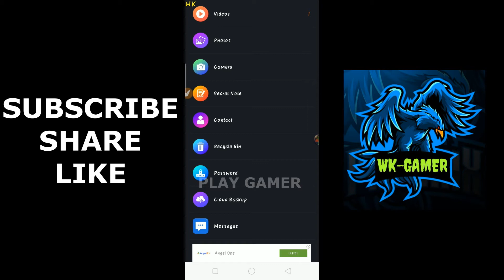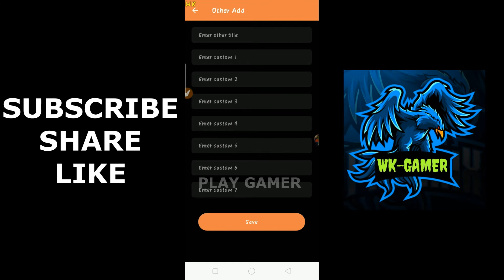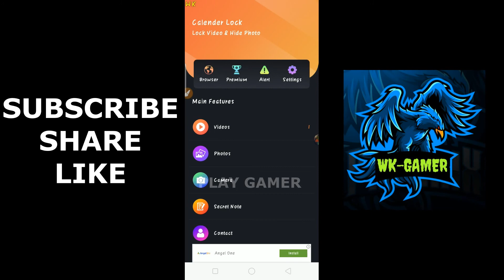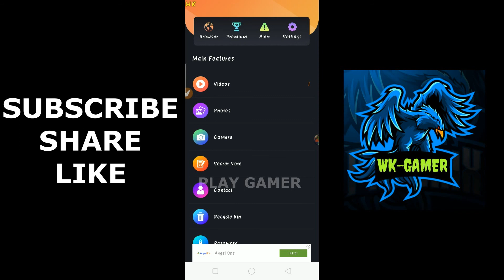Calendar Lock - Best Photo, Video Locker - Tamil 2021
உங்களுடைய போட்டோ மற்றும் வீடியோக்களை யாருக்கும் தெரியாமல் மறைத்து வைக்க சிறந்த அப்ளிகேஷன்

*எங்களது இதர சேவைகள்* :
1. Hacking course Free

2. All local & Government job

3. Live News

4. Beauty Tips & Health Tips

5. Mobile Apps & Pc Software

5. Computer & Mobile Tips Tamil Tutorial